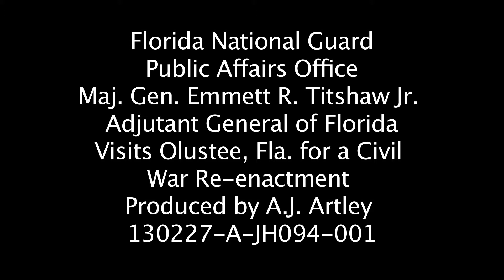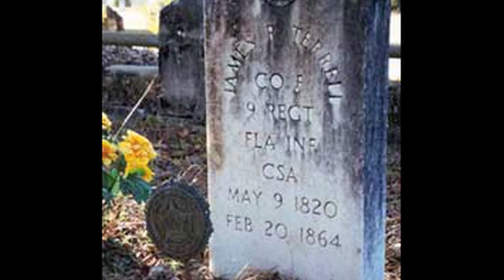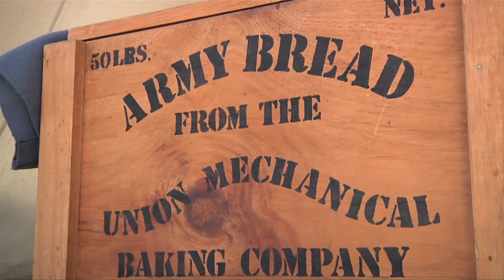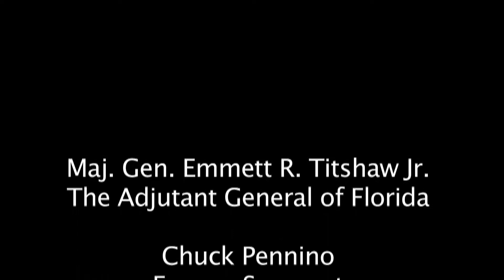The Adjutant General of Florida visits Olustee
Maj. Gen. Emmett R. Titshaw Jr. The Adjutant General of Florida visits Olustee, Fla. for a Civil War re-enactment and reveals he's living his command philosophy of Heritage to Horizons.  One of his ancestors fought and died at the battle on February 20,1864.